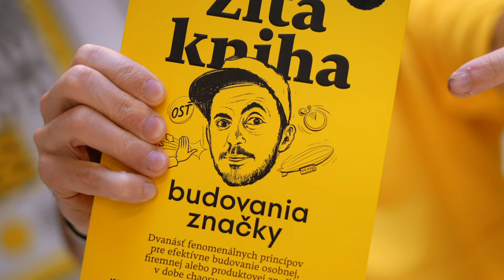Michal Pastier - Žlutá kniha a budování značky v době chaosu | Brand Talk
Legendární marketér Michal Pastier z Darwin & the Machines a GoBigname vás provede svou Žlutou knihou budování značky v době chaosu.

V čem spočívá mistrovství brandingu a budování značky?
Stačí vám tyto 3 fáze k úspěšné značce:

Fáze 1: Zrcadlo - Facka - Ulice - Kmen
Fáze 2: Zkratka - OSŤ - Jméno - Maják
Fáze 3: Čtyři kola značky - Katapult - Reflektor - Vzducholoď

Michal Pastier má za sebou více než 250 úspěšně vybudovaných značek po celém světě. Je to mistr a zároveň legenda brandingu, marketingu, a také velmi úspěšný podnikatel, který se objevil nejen na titulní stránce časopisu Forbes. Nedávno se stal tváří Slovenské Spořitelny, která ráda podpořila Žlutou knihu pro rozvoj podnikatelů.

Jé důležité si uvědomit, že neexistuje začínající značka. Už od samého začátku se můžete chovat jako silná a zavedená značka, která se chystá expandovat. Vše je o vašem brand mindsetu, jak si to nastavíte.

Už jste si našli svou jedinečnOST?
Jestli ne, tak doporučuji objednat Žlutou knihu. V roce 2024 vyjde v češtině a později se můžeme těšit i na anglickou verzi. Tahle fenomenální kniha se stala bestsellerem v Česku i na Slovesku.

Míšo rád vzpomíná slova Ayrtona Senny: “Nemůžete předjet 15 aut za slunečného počasí, ale můžete, když prší.” Tohle funguje i při budování značky.

Nefinancujte kategorii, ale staňte se vlastní značkou. Nevíte, jak na to? Stačí si poslechnout Brand Talk až do konce. Každý z vás může mít skvělou značku.

A jelikož jsme si dali slib, že společně rozšíříme Míšuv framework R.I.T.I, tak nesmí chybět jeho vysvětlení:

R.I.T.I. Framework
Resonating - Rezonující - Rezonuje to, co děláte s vaší cílovou skupinou?
Iconic - Ikonická - Je to o tom, jak vaše značka vypadá, ikonické, tedy odlišné od konkurence, a bude vaše komunikace přiřazená právě k vám?
Tactical - Taktická - Máte schopnost rychle využívat příležitosti?
Insightful - Zasvěcená - Děláte to s pochopením strachu, obav, představ svých zákazníků?

Dělejte ty značky pořádně, R.I.T.I.
Kapitoly
00:00 - Intro
00:28 - Proč vznikla Žlutá kniha
08:37 - Brand Gap - Steve Jobs
09:27 - Proč ji mít v knihovně?
12:30 - Odvaha být sám sebou
13:50 - Tvorba vlastní kategorie
20:51 - Chybné kroky u brand namingu
27:06 - Trik knihy
27:54 - Kniha je robota
30:45 - Mapa londýnského metra v džungli
34:33 - Ezoterické otázky jako psychologie
37:25 - Paleta výběru k budování značky
40:42 - Strategie na 7 řádků - Snickers
43:35 - OSŤ - JedinečnOST
45:36 - Názvosloví marketingu
46:57 - Le Mans
49:58 - Filtr myšlení
53:34 - Nebezpečí lovebrandu
55:57 - Udělejte si originální brand
1:02:42 - Liquid Death
1:05:13 - Dvě základní chyby, které firmy dělají
1:05:59 - ZSS
1:09:45 - Kmeny
1:10:52 - Zahraniční klienti
1:22:35 - Švýcarsko a Saudská Arábie
1:23:30 - Slováci jsou podobní jako Američani
1:24:35 - Asijský trh
1:27:25 - Vývoj Michala Pastiera
1:34:30 - Tvář Slovenské Spořitelny
1:37:10 - R.I.T.I. Framework
Brand Talk vám přináší pohled do světa značek, brandingu a byznysu. 🎩
Najdete ho také na všech podcastových platformách.